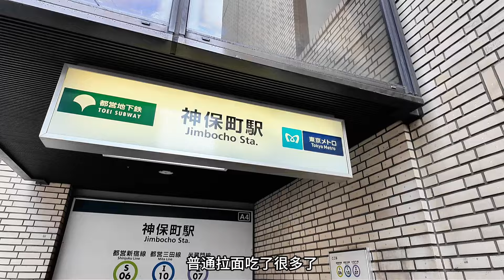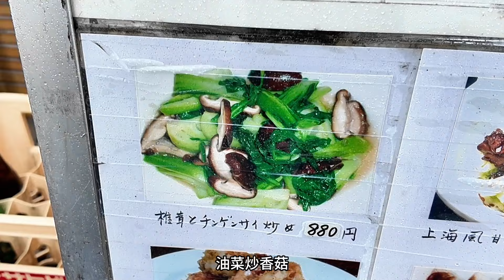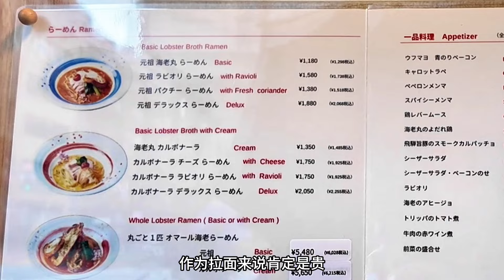美味暴击！没吃白来了的东京独一份法日融合拉面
店铺信息；
店名：海老丸らーめん
Tabelog评分：3.74
取得荣誉：TOP5000
地址：東京都千代田区西神田2-1-13 十勝ビル 1F
Tabelog人均：1,000-1,999 Yen
特色：龙虾拉面、烩饭
感谢对【吴妈安达】的关注和支持！